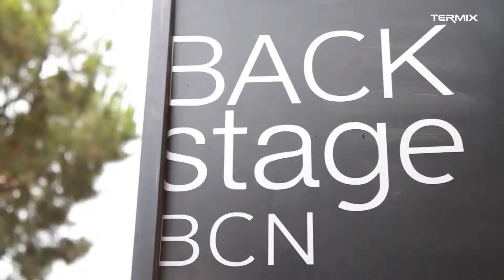Comment optimiser le séchage avec les brosses EVOLUTION TERMIX ?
Les brosses TERMIX EVOLUTION sont spécifiques à chaque type de cheveux.
Elles facilitent le passage de l’air afin de réduire le temps de séchage. Les cheveux sont plus soyeux et brillants. Les brosses TERMIX EVOLUTION soignent la fibre capillaire.